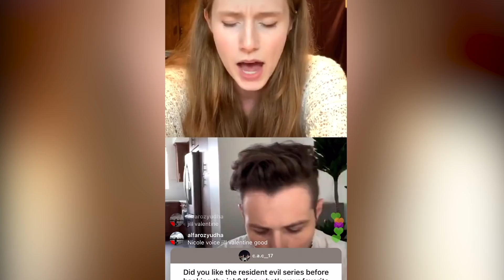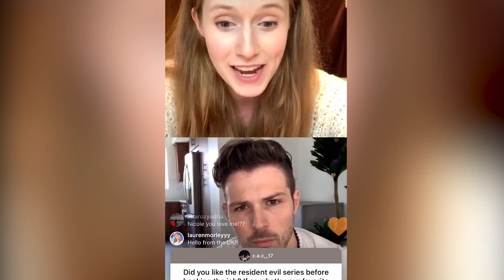Jill Valentine and Carlos Oliveira Full Instagram Live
Nicole Tompkins and Jeff Schine, talk Resident Evil 3 and their experiences bringing Jill and Carlos to life in the RE3 Remake.

You can find Jeff Schine on social media as @JeffSchine